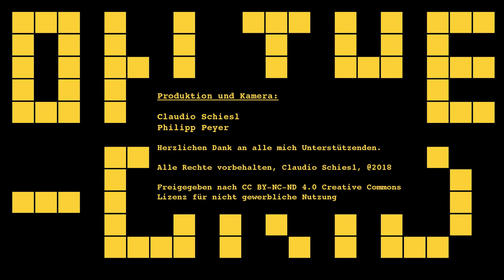Sivic and Military History Visualized joking about the battleship Bismarck (Preview)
In the mid of October I met Bernhard Kast, author and producer of the Channels Military History Visualized and Military History not Visualized. We spoke in a 30 minutes long interview about his work and the idea that stays behind his channels. In one scene we joked about the question if the battleship Bismarck was the greatest or the most advanced battleship in the German navy in World War II.